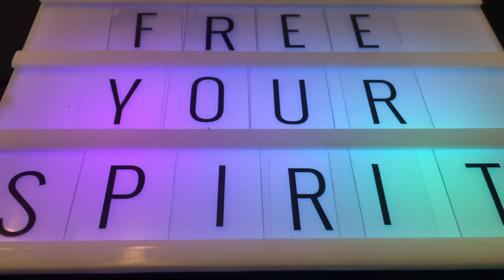Free your spirit! - Let Freedom Ring!- Anytime Spirit Message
Free your spirit!
Something made me buy this fun thing last night and put these words in it...and this message came through in bits and pieces ever since and now just realized it’s on a day when we are literally celebrating our freedom-July 4th! Just amazing timing! So I’m posting it!

Free Your Spirit!
We often forget how free we really are..
Keep reminding yourself of your freedom
Even in your day to day..
Just how free you are..
You can freely change your mind..change your thoughts
And that changes your world in that moment
You can freely change your actions..creating a totally new experience in your world
You are free to go and move and to see feel and experience anything you want to at anytime practically...
But we sometimes forget this and just continue to think, feel and do the same things over and over...
Today ..remember this freedom..always remember this freedom..
It is what can empower you in the moment to make a change..
To start a new..to continue..or to go on for even better..
Remember your freedom in the moment not just in grand senses..
But in your literal senses of sight, sound, feeling, thinking, action...
In every moment you have tremendous freedoms ...
Remember them..use them...for you and others to the fullest..
To find the most fulfilling in each moment..
You have that capacity ...
Find the most fulfilling in each moment..
You are always free to do that!
Free your spirit...
Realize your enormous power in each moment..
Free your spirit...
Be and remain in constant touch with that love and wisdom
that allows such freedom in each moment for you
And choose the most fulfilling ..the most freeing...
When given a choice ...choose the most freeing of the choices presented in that moment
Free your spirit
Every time you may feel stuck..
Know what’s illusion and what’s truth
Free your spirit is always there in some sense
Sense it again whenever in doubt..
Tune back in and sense it...and then you will feel it again...
And know you are free...you are free...
Free to choose and free to choose again...
Free to go for it..
Free to go for something else..
Free free free...
Yes you are..and continue to be..always...
Free your spirit..
In every moment you can remember..
Constantly...
Over and over
Free your spirit!
And so it is!
Free Your Spirit!
It is the most simplest uplifting and course correcting thing you can do and remember along the way...
Because you are forever ..
Free Spirit!
Now and always...
Free Your Spirit! :)

This may tie in to the energies now where they are propelling is to go farther...and being free spirit will definitely help with this!
Getting off the usual cycles and creating a new one where it leads to more fulfillment! We are all freeing our spirit here more and more and it’s leading to better!  But we are to remember this in every moment..for ourselves..because in a moment we forget! We play the the same things in our minds and hearts and we are to remember this...always...we are free...we can choose different thought or do something else that would be better or more fulfilling .just remember and really do this in the moments that you need to...to reach for a higher thought or a better feeling in that moment...and that its actually always time to...Free Your Spirit!
And you always can...because you actually are Free Spirit! :)
So ...Now and always ..with in each moment...Free Your Spirit!
That’s how you stay really clear, with love for you and others , and in tune with all you really are...never forget..FREE YOUR SPIRIT! :)

(Free your spirit and let that freedom ring because it does..its this freedom that reverberates through and changes the world!!
Free your spirit!!!)

Happy July 4th to all! And to all who make it possible for all our freedoms ! :)